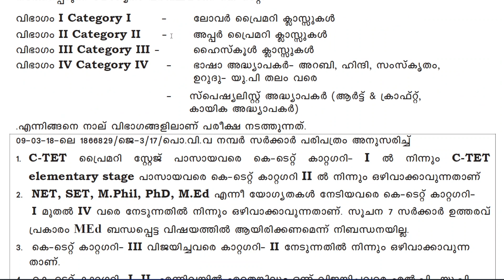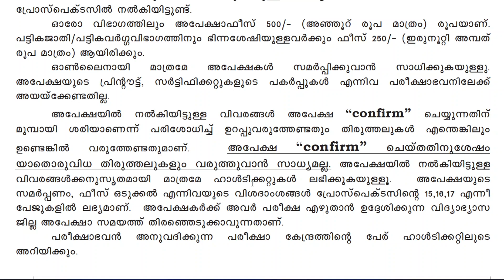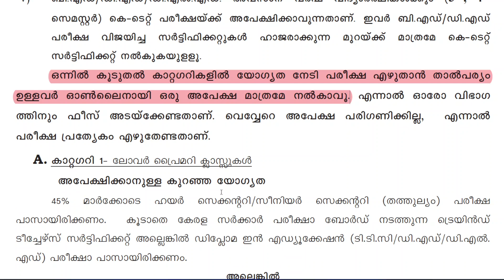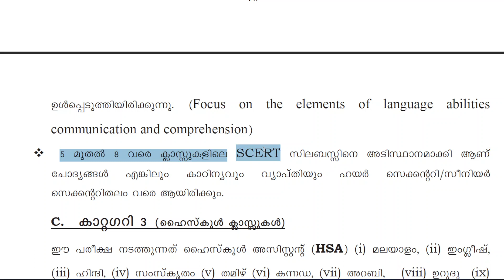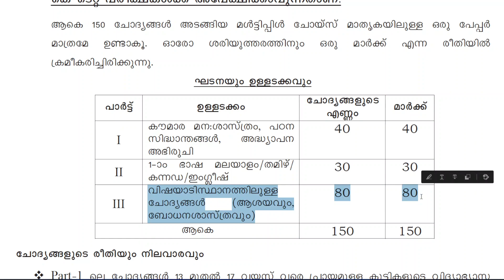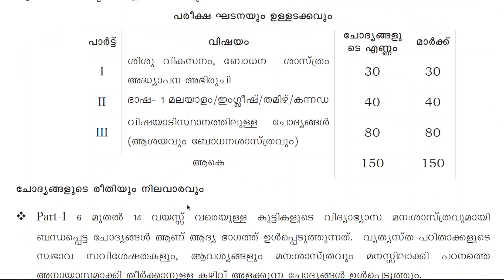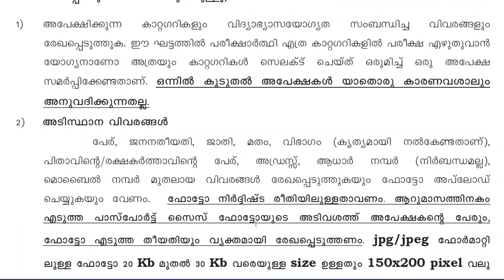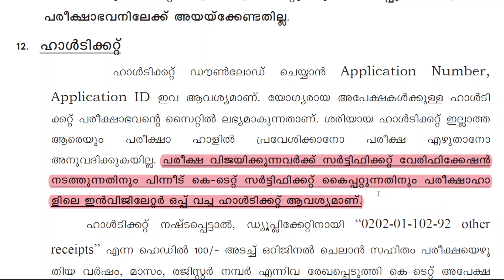KTET Exam - February 2022 - How to Apply - Application Details - KTET exam notification 2022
Crash Course Starting Tomorrow!
KTET 1 @ Rs. 1000 Only | KTET 3 Physical Science @ Rs. 2000 Only

This video is about KTET Exam - February 2022 - How to Apply - Application Details - KTET exam notification 2022